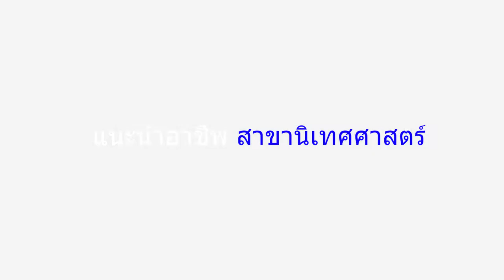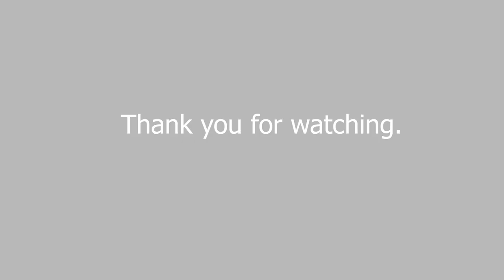นิเทศ แนะนำอาชีพ 1